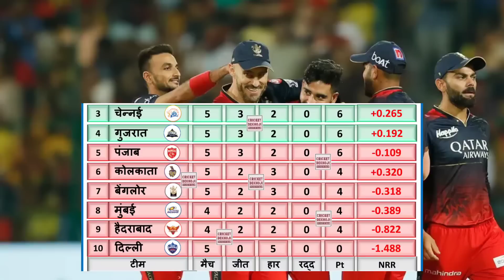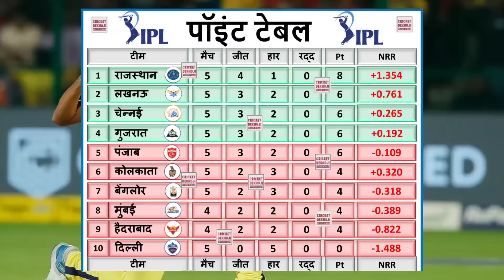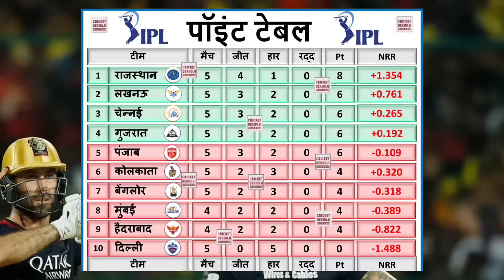चेन्नई के जीत के बाद IPL 2023 के Points Table में मचा बवाल,GT LSG RCB को लगा तगड़ा झटका,KKR MI हैरान